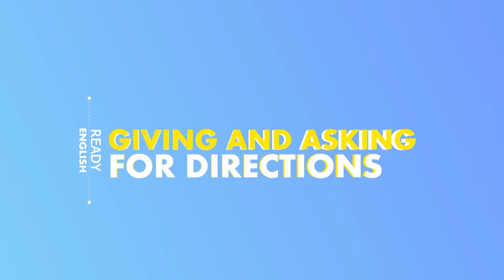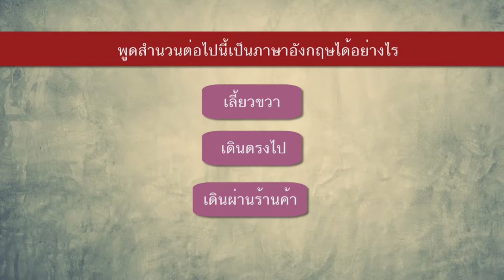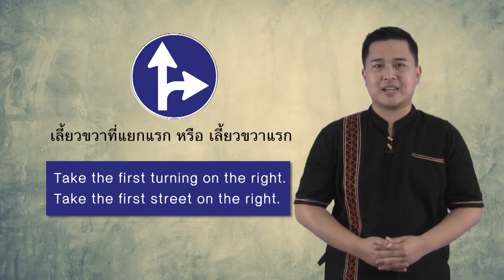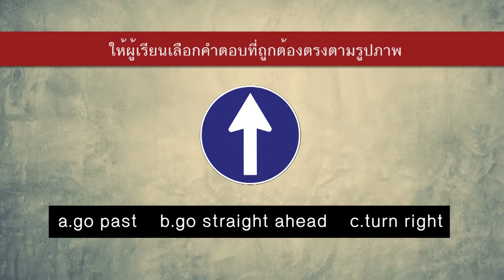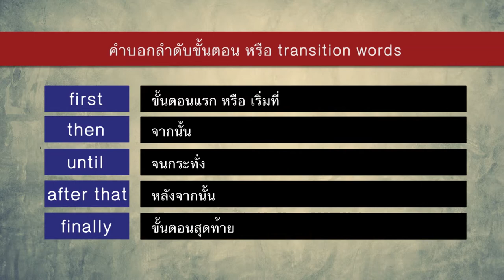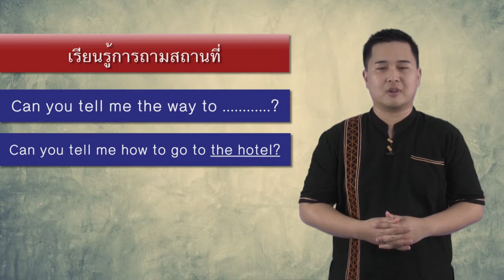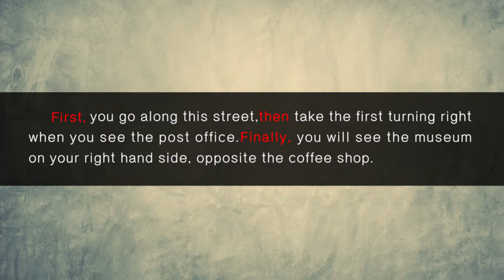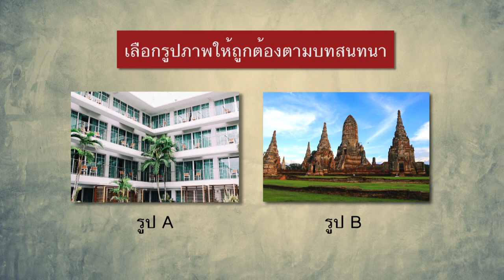Ready english_Unit5 (3/4)